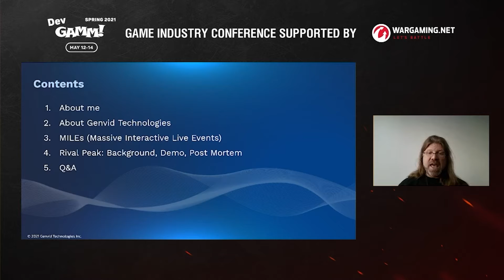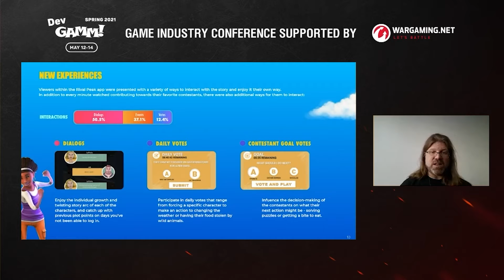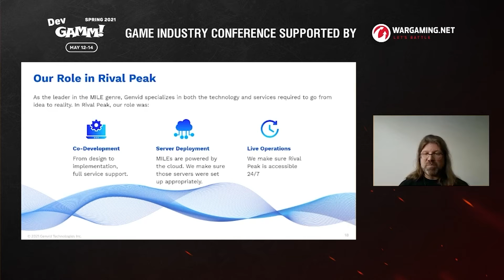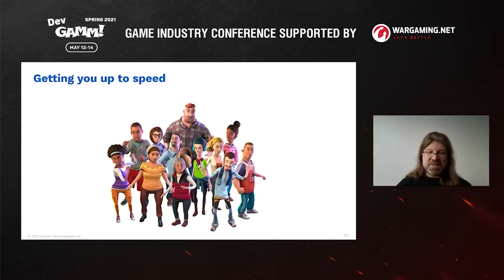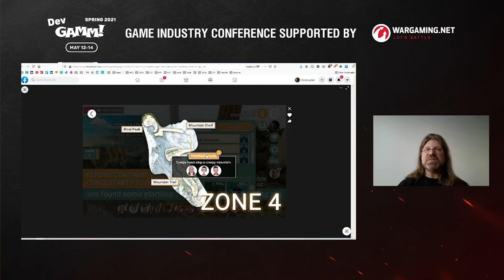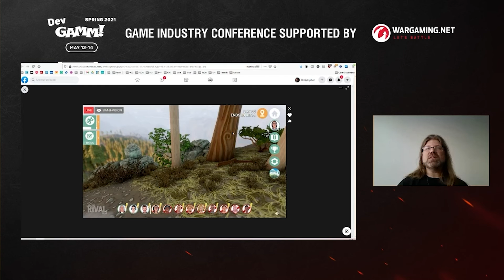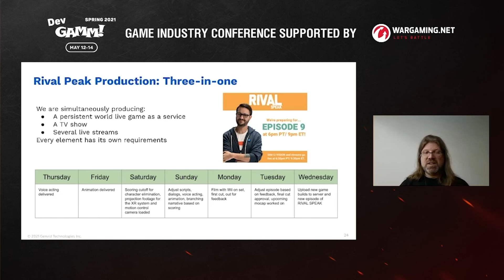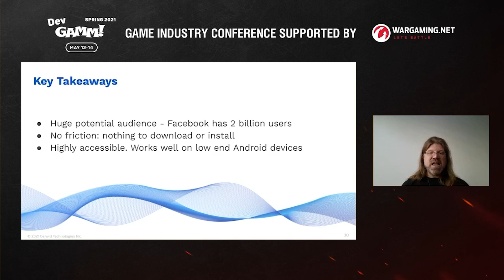Rival Peak: Postmortem of a multi studio collaboration / Christopher Hamilton (Genvid Technologies)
Rival Peak was a Massive Interactive Live Event (MILE) that was a collaboration between Genvid Technologies, Facebook, Pipework Studios and DJ2 Entertainment. Christopher Hamilton, Director of Developer Relations at Genvid Technologies, talks about the lessons learned from the three week long event that saw 200 million engagements and 100 million minutes viewed and what it means for game developers.

Contents:
0:00 – Intro
2:20 – Massive Interactive Live Events (MILEs)
3:21 – What is Rival Peak
10:27 – Demo
19:15 – Narrative and production
22:18 – Postmortem
26:20 – Key Takeaways

Supported by Belka Games. The company is among Top 20 publishers by revenues in EMEA according to App Annie and keeps growing and developing.

DevGAMM is the biggest game developers conference in Eastern Europe. DevGAMM gives gaming experts a chance to keep up with the latest thinking and developments in making games as well as share their knowledge and experience with each other.